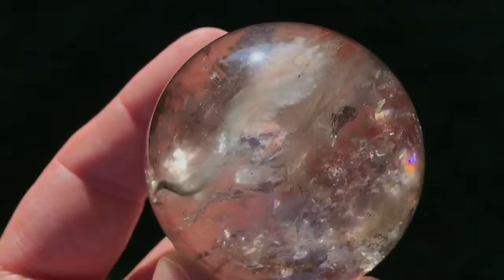Peach colored quartz sphere with fine pink rutile inside, 58mm.